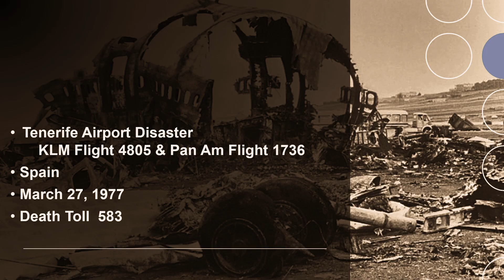World's Deadliest Aviation Disasters in History......In 60 Seconds!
World’s Deadliest Non-Wartime Aviation Disasters in History*
1. American Airlines Flight 191 – Death Toll 273
2. 2003 Iran Ilyushin I1-76 Crash – Death Toll 275
3. Iran Air Flight 655 – Death Toll 290
4. Malaysian Airlines Flight 17 – Death Toll 298
5. Saudia Flight 163 – Death Toll 301
6. Turkish Airlines Flight 981 – Death Toll 346
7. 1996 Chakri Dadri Mid-Air Collision – Death Toll 349
8. Japan Airlines Flight 123 – Death Toll 520
9. 1977 Tenerife Airport Disaster – Death Toll 583

Are there any other deadly aviation disasters that should be included on here? Please share your answers in the comment section below.

Apps & Softwares Used:
Microsoft Power Point

Malaysian Air Flight 17 - By Geordie Bosanko and cmglee - Mercator

*Source: Wikipedia